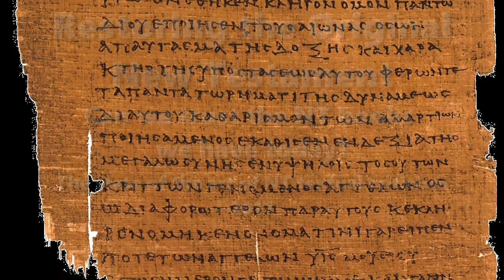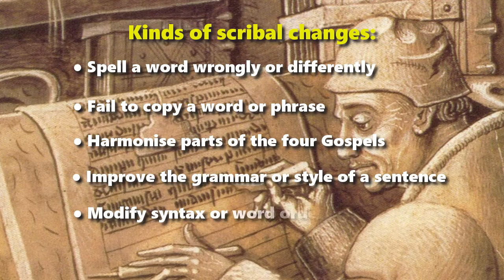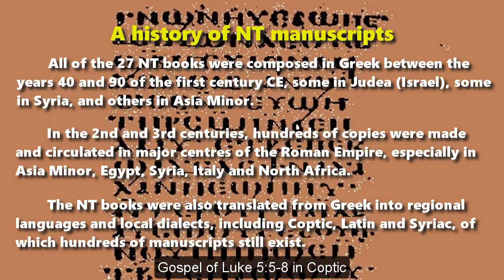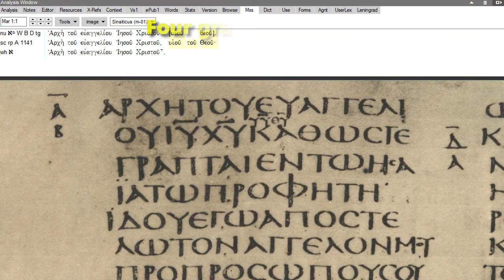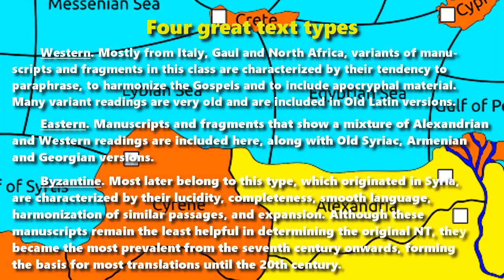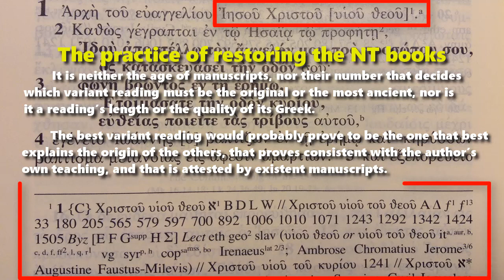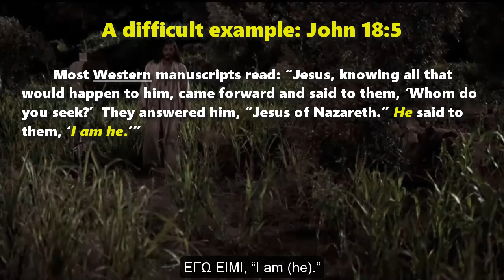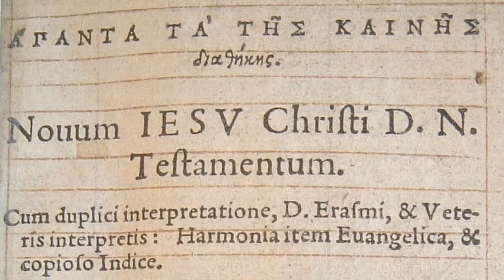Restoring the Original New Testament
Can we trust the NT books we have today?
The state of the art of NT textual criticism

The challenge of defective manuscripts
A history of NT manuscripts
Four great text types
The practice of restoring the NT
A difficult example: John 18:5
A reliable New Testament